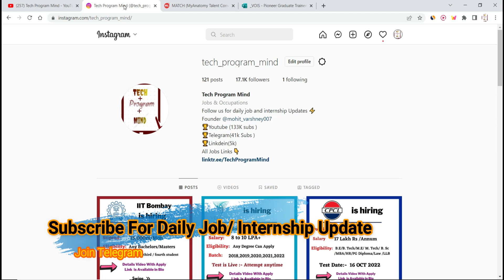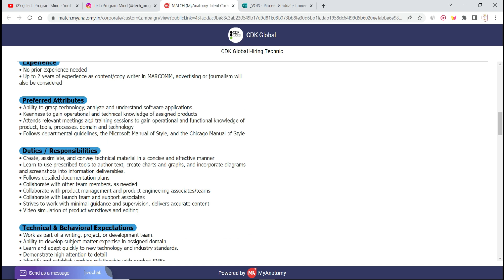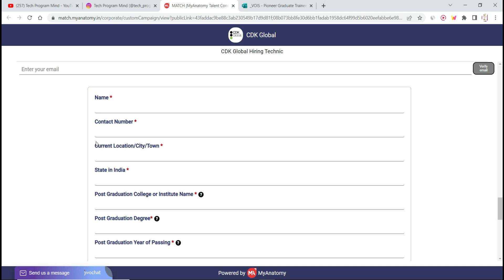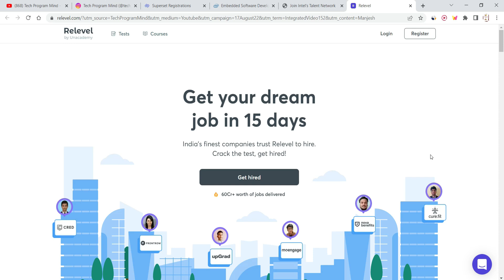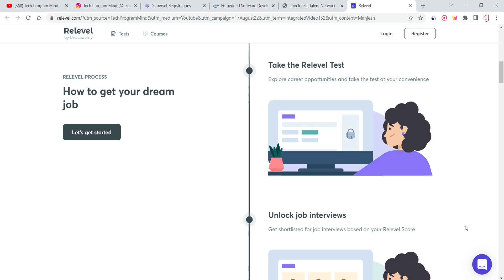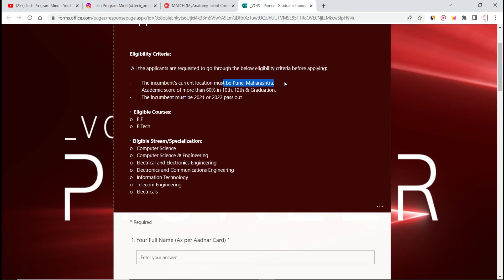CDK Global | VOIS off campus Recruitment | Any Degree apply | JOB for Fresher/college student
Topic Coverd:
recruitment 2021
recruitment 2022
recruitment 2023
accenture jobs
capgemini hiring
wipro recruitment
tcs jobs
infosys jobs
resume